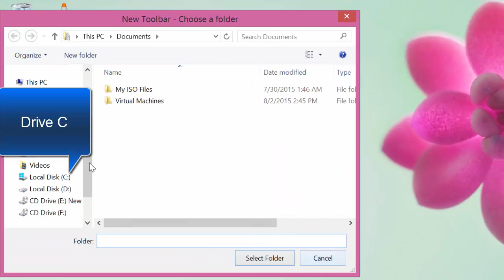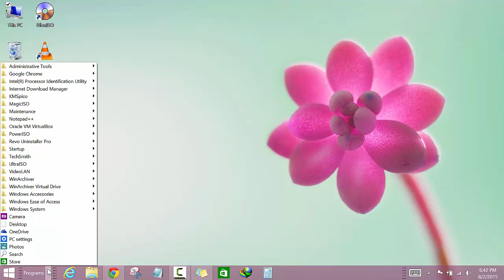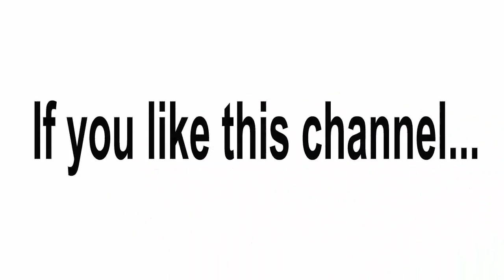How To Get Back the Windows 7 Start Menu on Windows 8.1/8 Without any Software.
There is a simple trick in windows 8 and 8.1 which you can use to get back back the indispensable Start Menu which was missing on Windows 8.8.1.

This video shows you how to get it. You don't need any software.